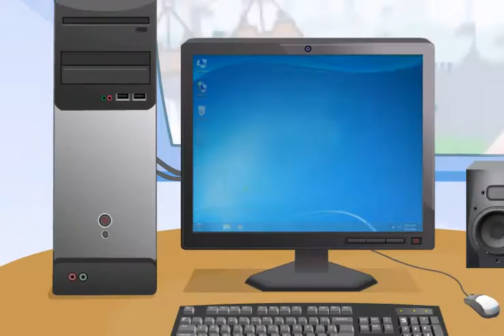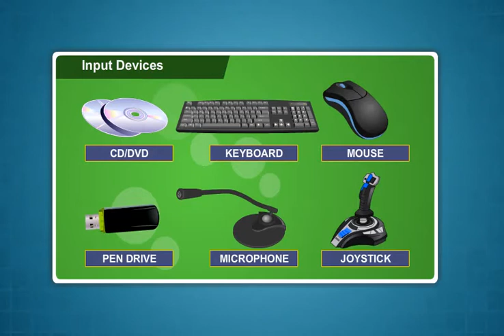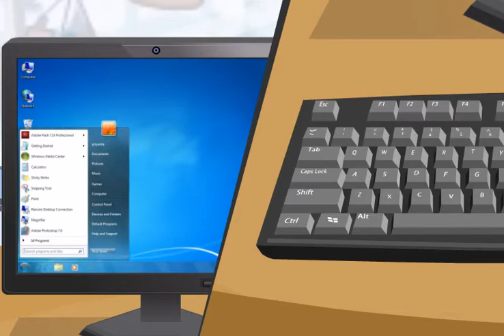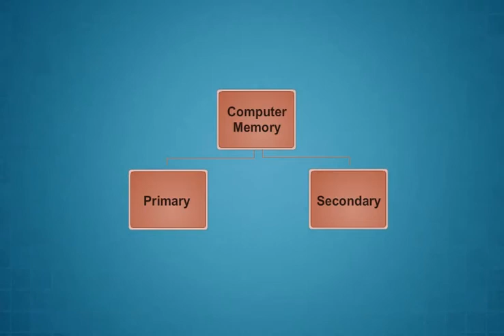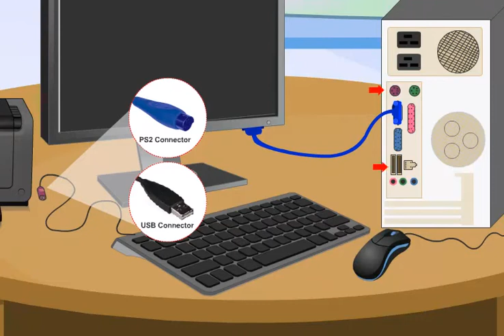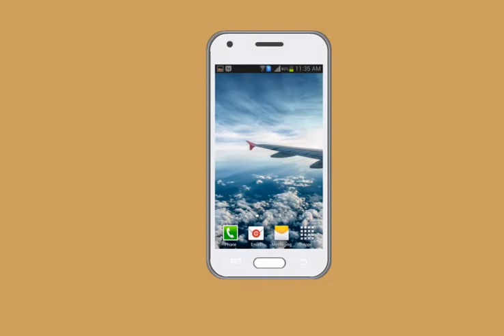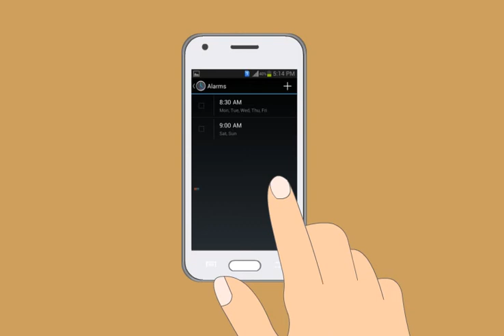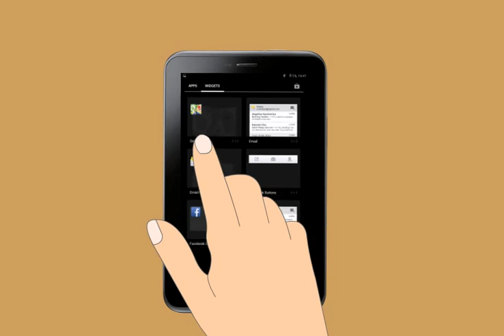Module-1_Introduction to Digital Devices(Dogri)